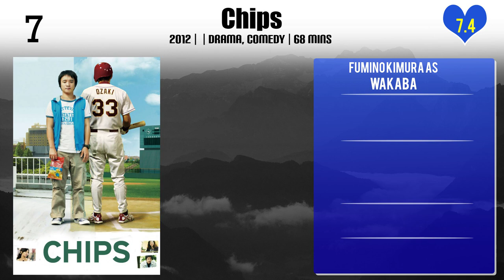Fumino Kimura Top 10 Movies of Fumino Kimura| Best 10 Movies of Fumino Kimura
Top 10 Movies of Fumino Kimura

Find the list of top 10 and best movies by Fumino Kimura
The Place Where the Sun Sits
Chokotto Kyoto ni Sundemita
Paradise Kiss
Chips
The Tale of Nishino
Initiation Love
Spark
Sukiyaki
Why did the girl have to lose her memory?
Iwane: Sword of Serenity

Pl. Comment down your favorite movie of Fumino Kimura